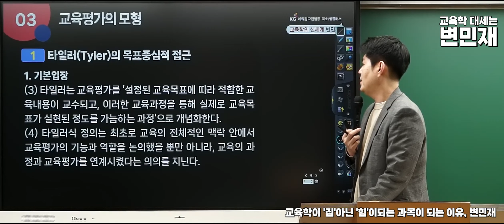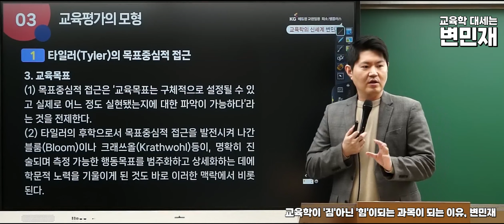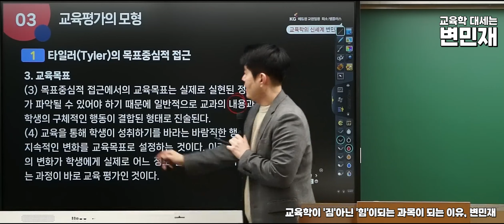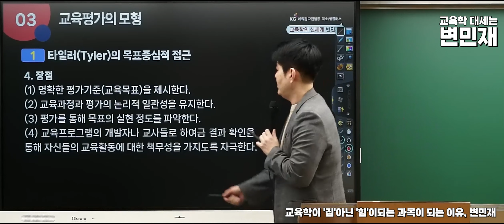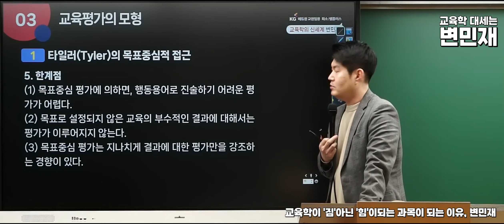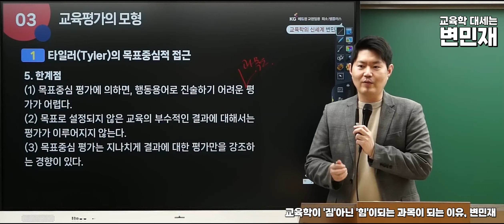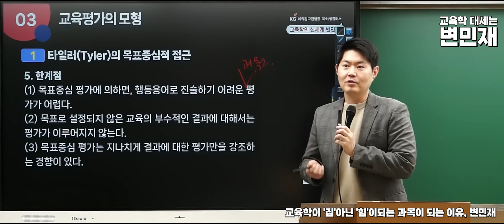[교육학 변민재] 타일러 목표중심모형 모르고 시험장 가시는 분 없으시죠?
💙 변쌤이 알려주는 타일러의 목표중심모형 💙
교육학을 정말 쉽게! 재밌게! 이해하고 싶다면? 정답은 변쌤!
변쌤과 2024 임용시험 함께해보시는 것은 어떨까요?

현재 여러분의 수강료 부담을 낮춰드리기 위해
변쌤의 신규강좌의 수강료를 최대 50% 할인가로 제공하고 있습니다!

지금 바로 덧글 or 희소쌤플러스 공식사이트에서
확인해보시길  추천드립니다🔔